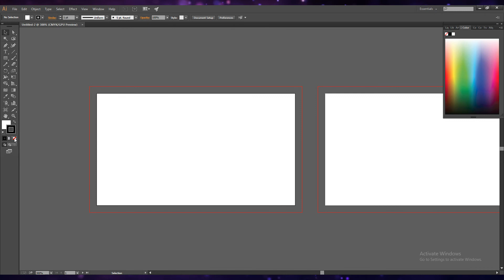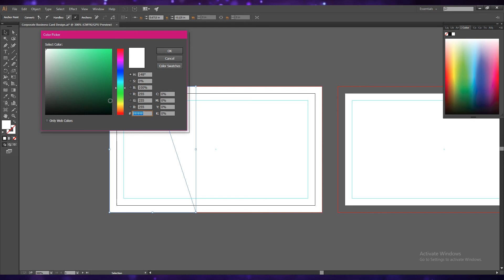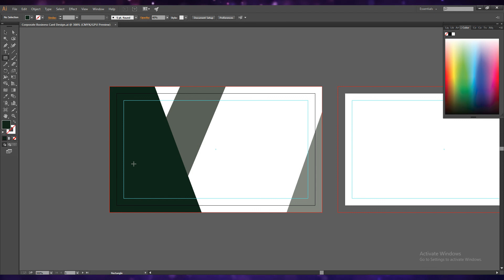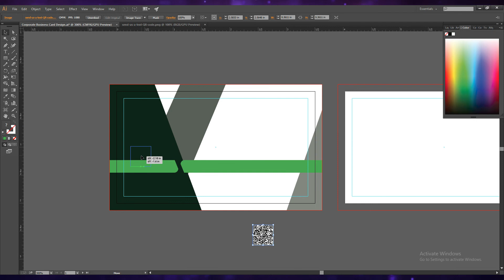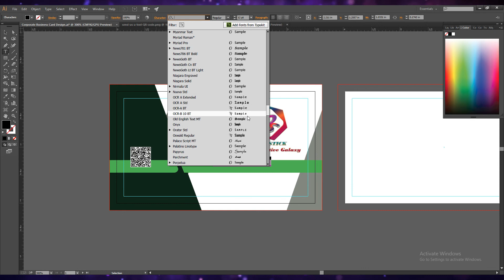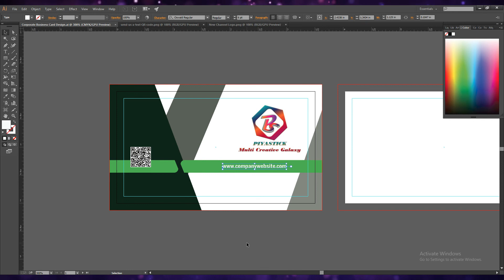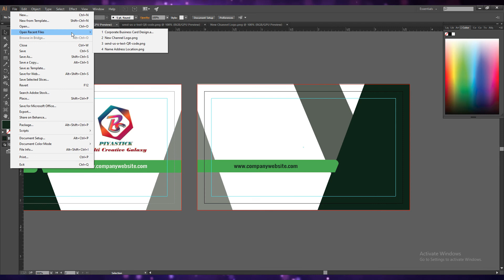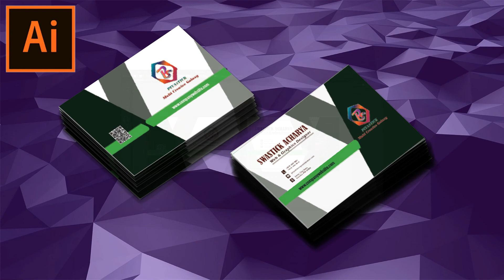Easy Business Card Design In Adobe Illustrator | Simple Business Card Design Tutorial in Illustrator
Greetings from me Swastick Acharya. In this video, I am going to present you
with a tutorial about an easy simple Business Card Designing in Adobe Illustrator. Beginner & Intermediate Graphic Designers who are newly learning Adobe Illustrator can take an idea about how a simple Business Card can be designed with some easy steps. I hope this tutorial will be helpful for all of you guys.